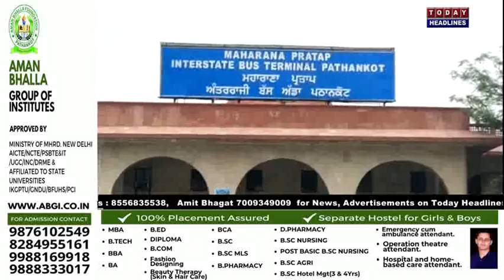दो घंटे के लिए बस अड्डा बंद, मांगो को लेकर पनबस कर्मियों का रोष प्रदर्शन